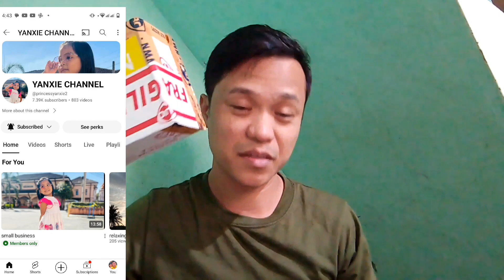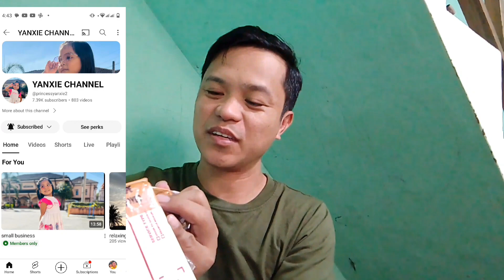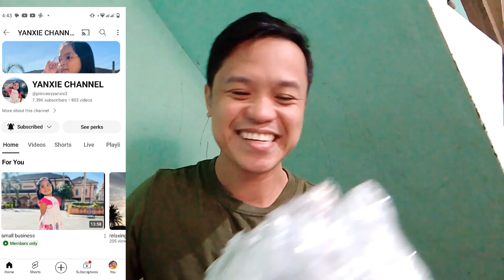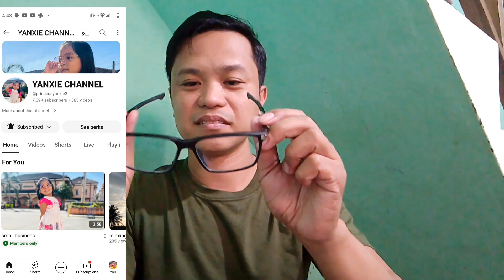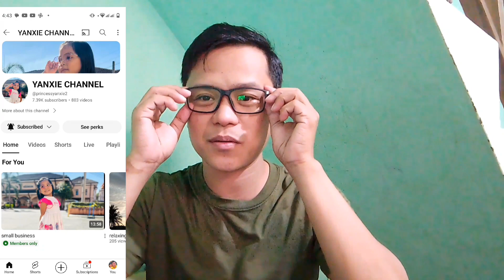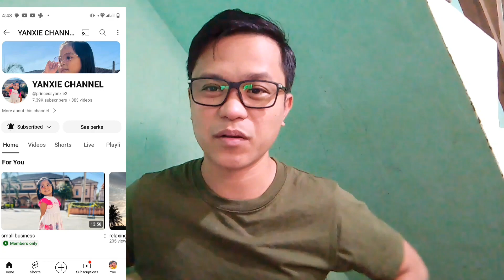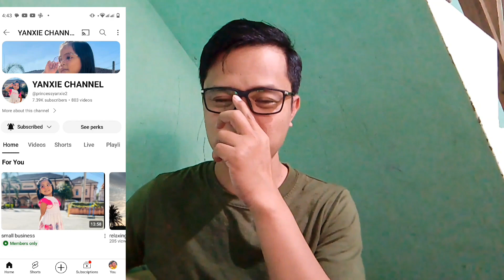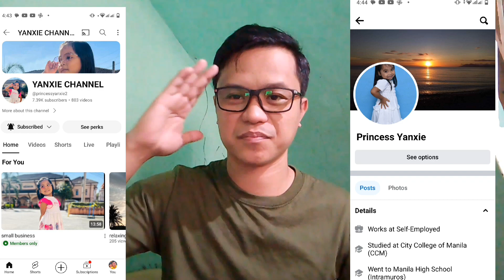Thank you Yanxie sa gift 🎁☺️